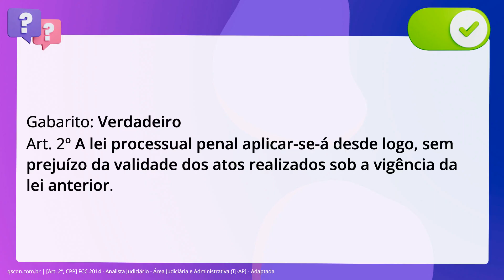QScon Direito: [Art. 2º, CPP] FCC 2014 - Analista Judiciário - Área Judiciária e Administrativa (TJ-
Art. 2º, CPP | FCC 2014 | Analista Judiciário Área Judiciária e Administrativa | (TJAP | Adaptada

Em relação à aplicação da lei processual penal no tempo, julgue o item a seguir. A lei processual penal aplicar-se-á desde logo, sem prejuízo da validade dos atos realizados sob a vigência da lei anterior.

Gabarito: Verdadeiro